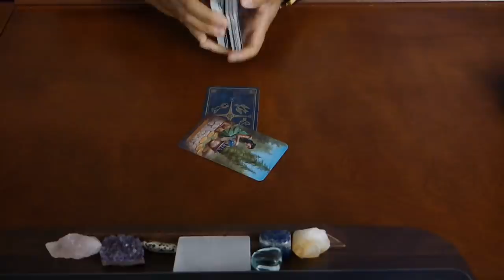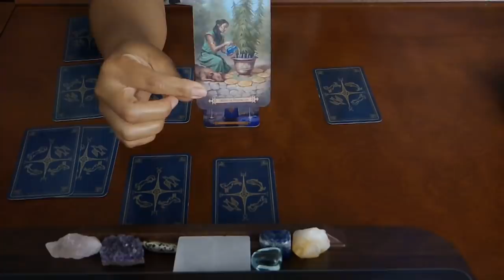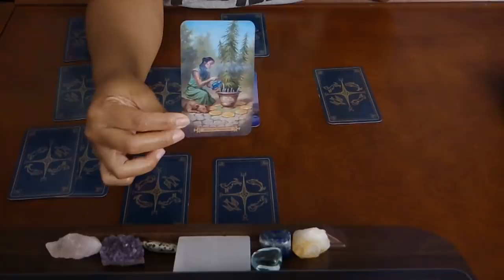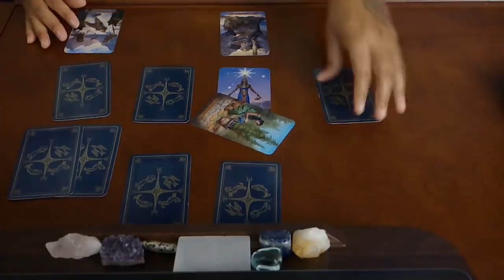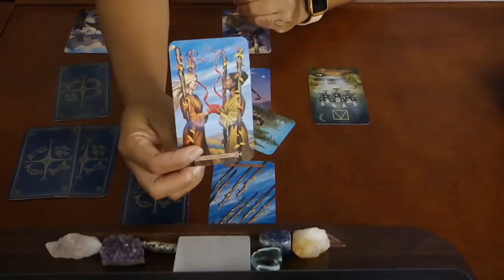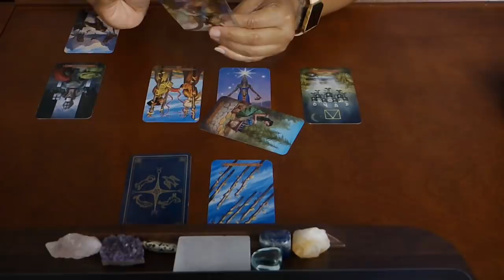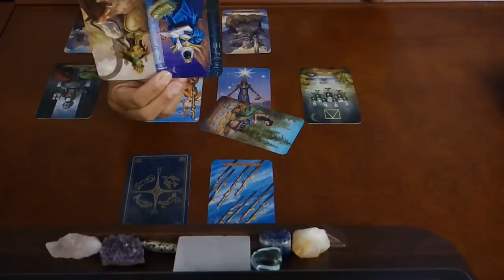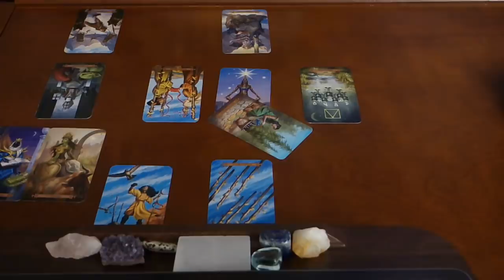TAURUS~THEY STILL LOVE YOU!~MIDMONTH MAY 2019